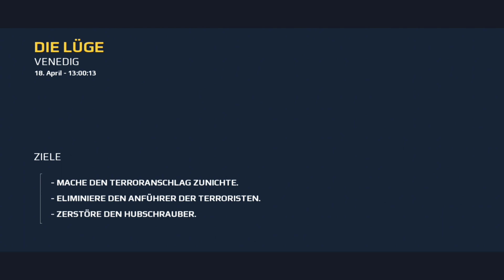Modern Combat 5-Die Lüge...